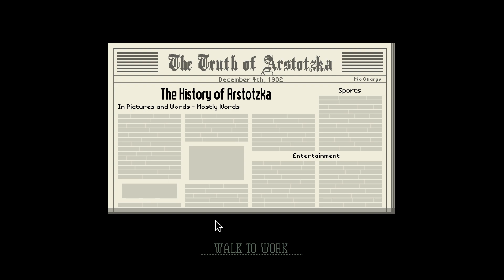Explosive Discovery | Let's Play Papers, Please! - Part 3 | Walkthrough, Gameplay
In part 3 of my Papers, Please! let's play, we are making an explosive discovery at the end of our shift.

About the game:

Congratulations.
For immediate placement, report to the Ministry of Admission at Grestin Border Checkpoint.